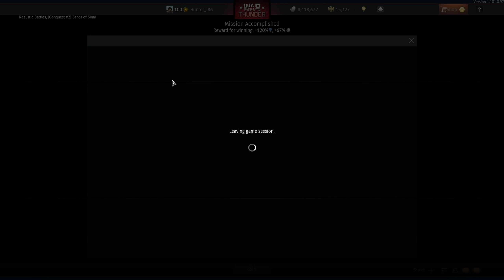I'm using This Bird Until Hellfire is Fixed | AH-1F Cobra & F11F-1 Tiger CAS Gameplay (War Thunder)